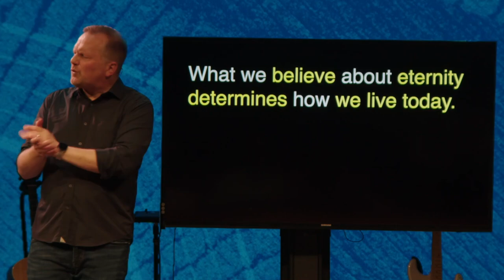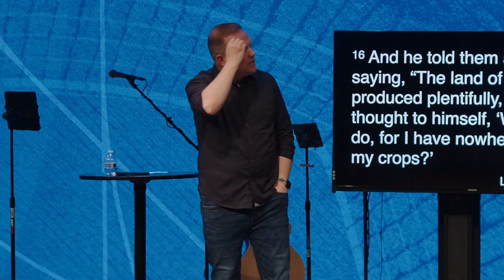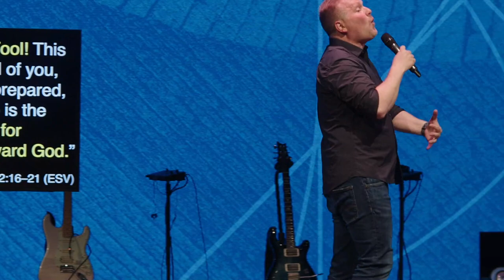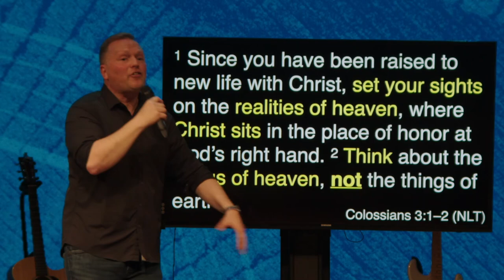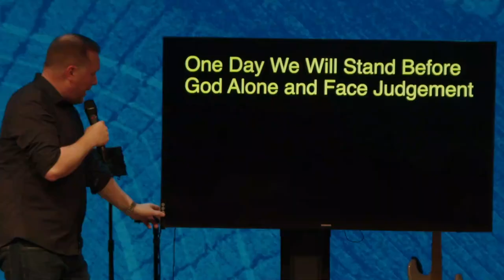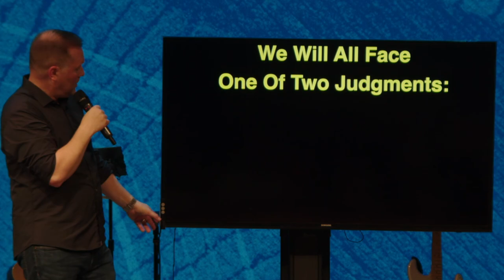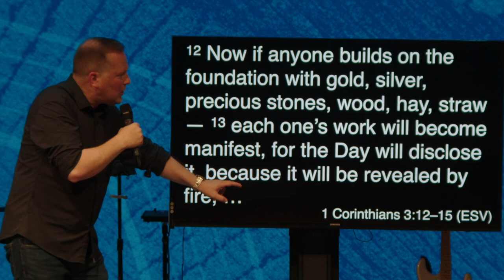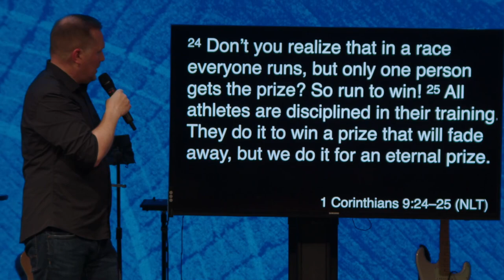Citizens of Heaven Pt 1